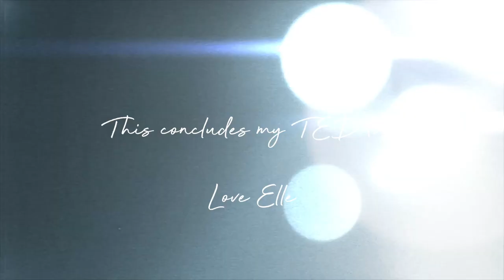How to HACK sleeping on a BOMB Wash N Go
How to sleep with a fresh wash n go! I get a lot of questions on how I sleep on fresh twist outs or wash n gos. And I wanted to take a quick second to show you how it's done. I use two different tools, a hair clip as well as one bobby pin. Pull the hair up to create a flat surface that way when I'm laying on my pillow, I'm laying on a flat surface area and pin it back! I do the same thing on my left side and then...put on my bonnet. It's kind of like a modifiedpineapple. And in the morning I remove the bonnet, take on the clips, and shake to fluff.

THE ONLY HAIR CLIP I USE

TECH  INFO:

Camera: Canon t5i
Vlog Camera: Canon G7x Mark II
Lighting: Neewer Ring Light
Editing: Final Cut Pro X